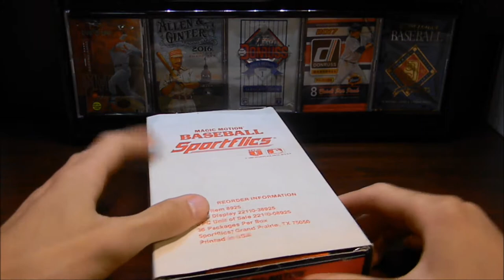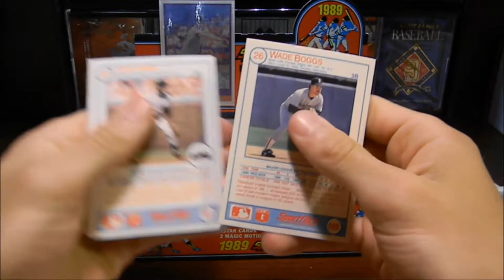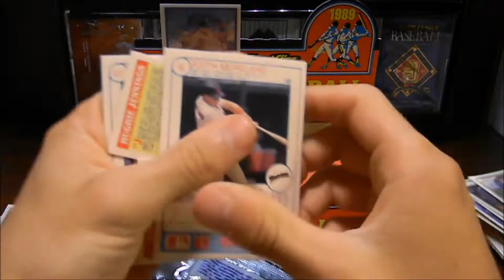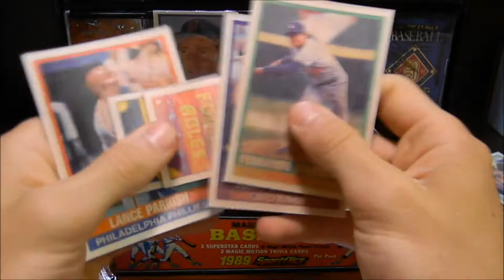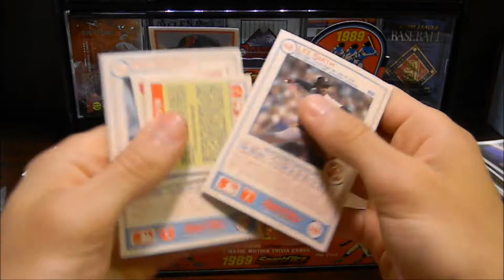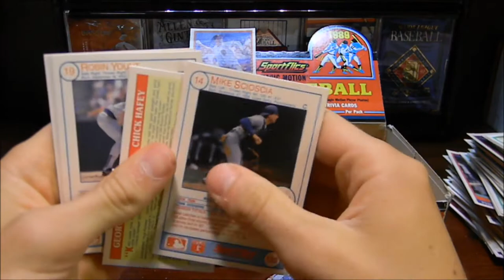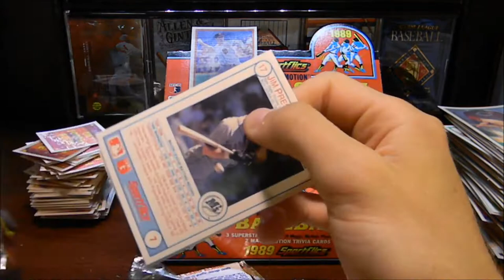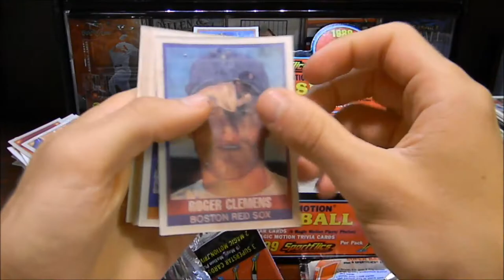1989 Sportflic Baseball Cards! Hobby Box Break!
⚾ 1989 Sportflic Hobby Box Break! Baseball Cards!

Comment your thoughts about the video!

 ⚾Wax Breaks
 ⚾Unboxings
 ⚾Reviews
 ⚾Card showcases